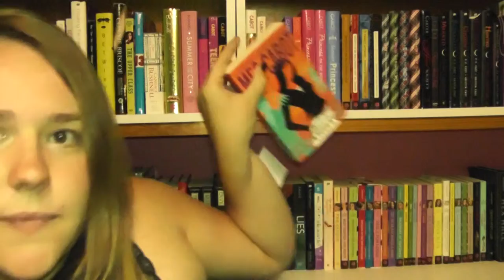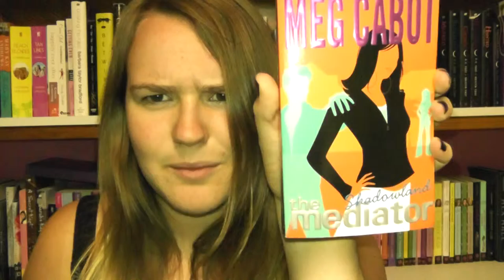Book Club: The Mediator Series The Ninth Key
Check out my blog for a written review of each weeks' novel.